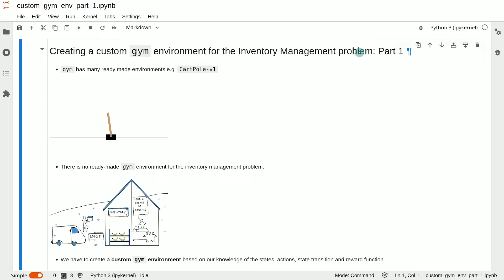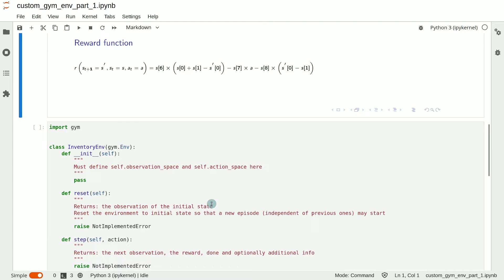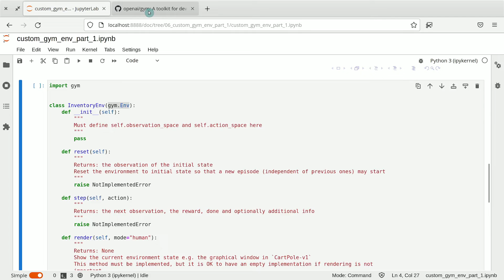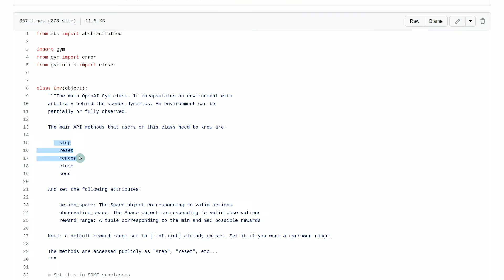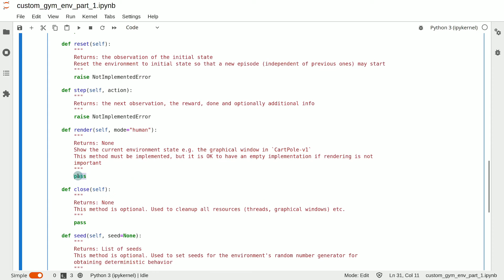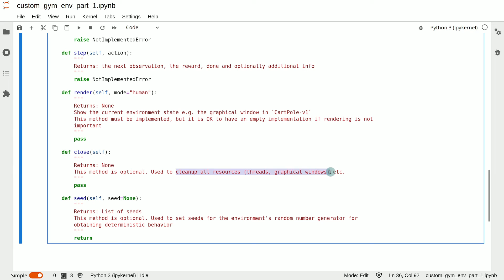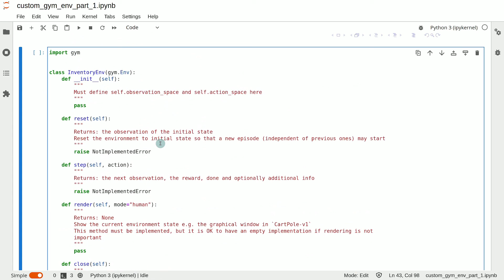How to Implement Custom Gym Environments Part 1: Required and Optional Methods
Learn how to create custom Gym environments in 5 short videos.

Custom Gym environments must inherit from the gym.Env base class, which defines the interface that any custom gym environment must implement. In the tutorial, we discuss the four required methods and the two optional methods along with their respective jobs.

The required methods are

1. __init__(): where we must define the observation and action space of the custom environment
2. reset(): where we must initialize an episode and return the first observation
3. step(): where we must implement one transition step in the environment, given an action, and return some information
4. render(): where we implement code to visualize the current state of the environment

The optional methods are

1. close(): where we close any resources (threads, windows, browsers etc.) being used by the environment
2. seed(): where we set the seeds for any random number generator being used by the environment

This video is part of the Real World Deep RL course.

The videos in the playlist build on top each each other. For optimal results, I recommend watching the videos in order, starting from the beginning of the playlist.